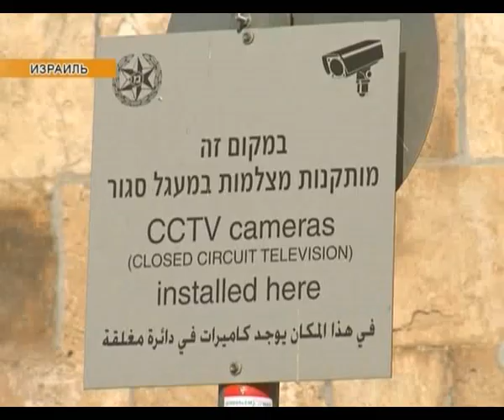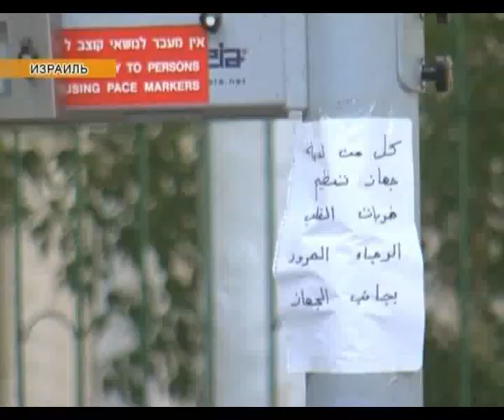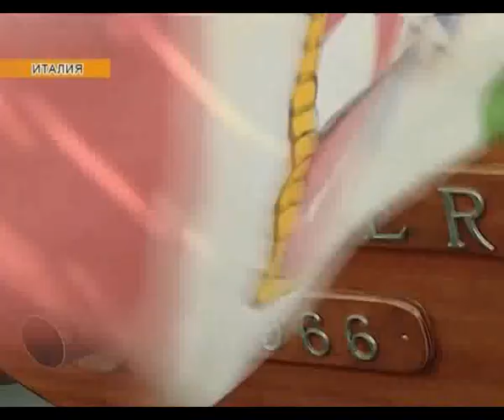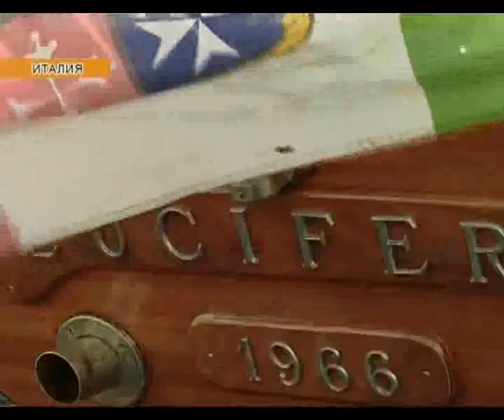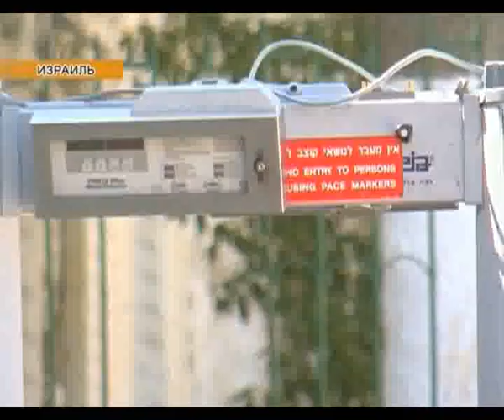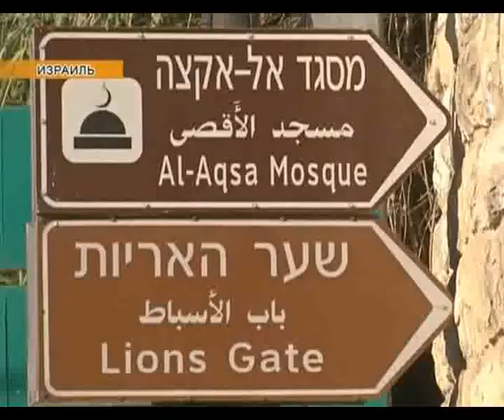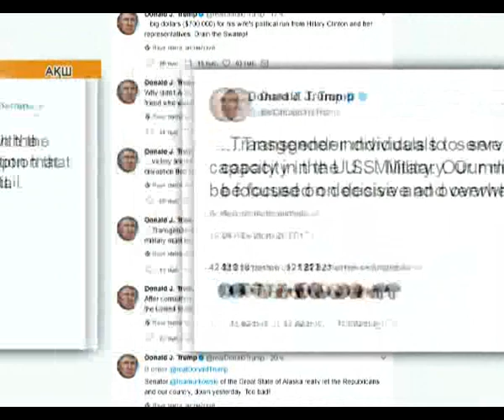Әлем жаңалықтары (29.07.2017)